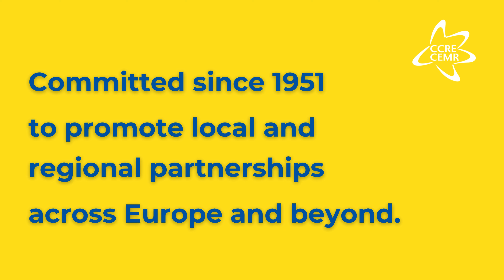CEMR - Matchmaking Platform for Partnerships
CEMR is launching a matchmaking platform to enable users to connect to build partnerships and collaborations for Ukraine's recovery.